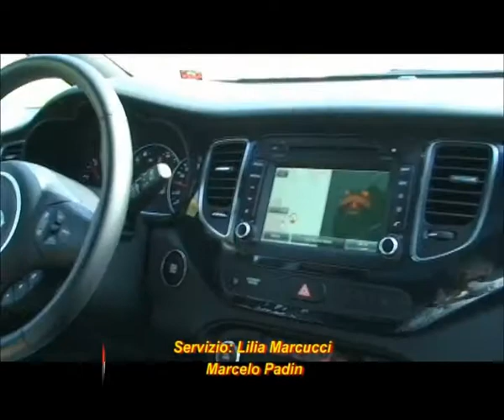Prova Kia Carens - Motor News n° 1 (2015)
Abbiamo guidato insieme a Lilia Marcucci la Kia Carens e nel servizio vi proponiamo le nostre impressioni di guida.
Servizio di Lilia Marcucci e Marcelo Padin.
Fine della prima puntata del 2015 di Motor News